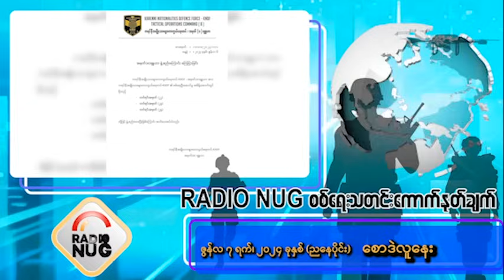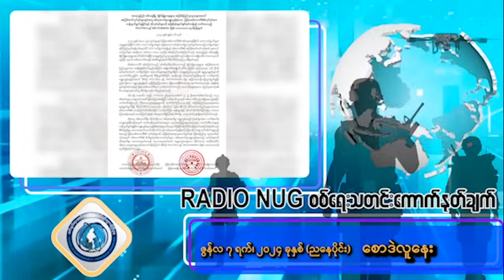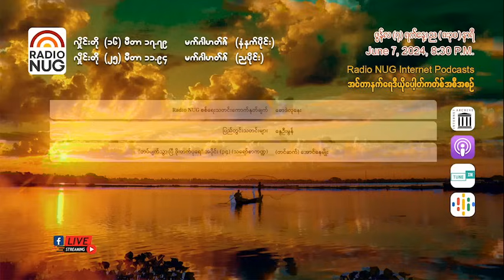Radio NUG - 7th June, 2024 Evening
8:30 PM LIVE @ 25 Meter Band, 11.94 MHz

📌 Radio NUG စစ်ရေးသတင်းကောက်နုတ်ချက် - စောဒဲလူနေး (08:03)
📌 ပြည်တွင်းသတင်းများ - နွေဦးမွန် (09:39)
📌 "တပ်ပျက်သွားပြီ ဖိုးတက်ပုရေ" အပိုင်း (၃၄) (သရော်စာကဏ္ဍ) - (တင်ဆက်) အောင်နေမျိုး (08:30)

Podcast Channels-
(GOOGLE)